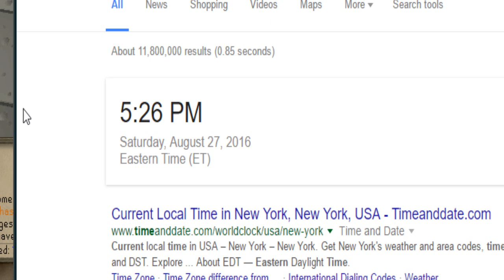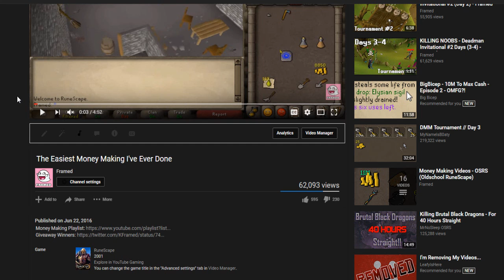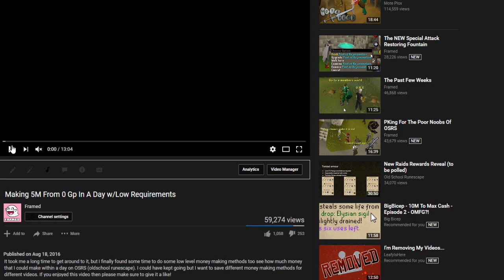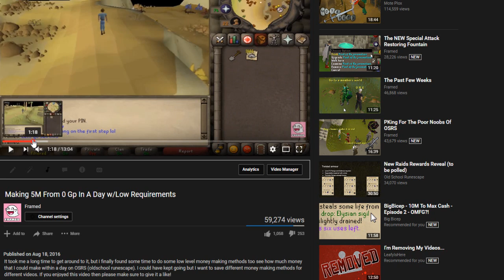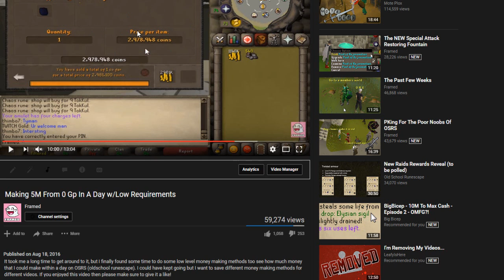Do Money Making Videos Ruin Money Making Methods?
Short answer, they don't. Watch through the video or test these money making methods out yourself if you don't believe me.

Songs:
Old RuneScape Soundtrack - Book of Spells
Old RuneScape Soundtrack - Crystal Cave